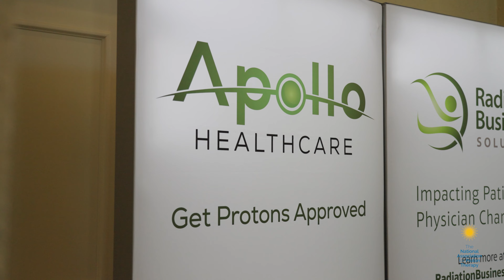Testimonial - Christopher Gonzalez - NAPT 2022